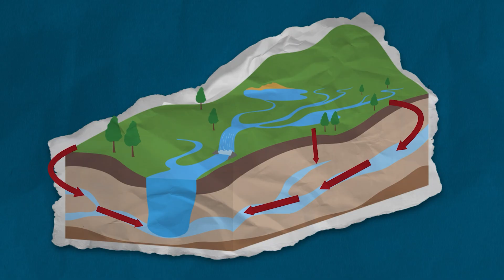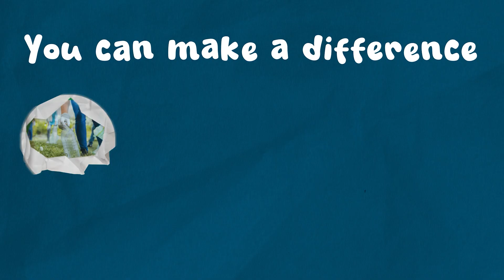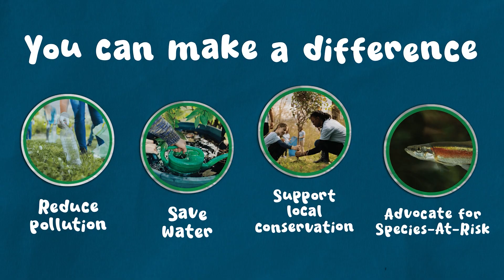Watershed Wonders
Did you know that every person, animal, and plant in the world lives in a watershed? The GTA’s very own Rouge River Watershed is home to 1.5 million people and over 1700 species of animals and plants! But how much do you know about these amazing ecosystems? In this video, staff from the Great Lakes Program at your Toronto Zoo dive into what makes a watershed, why they are important, and how we can help protect them and the species that call them home.